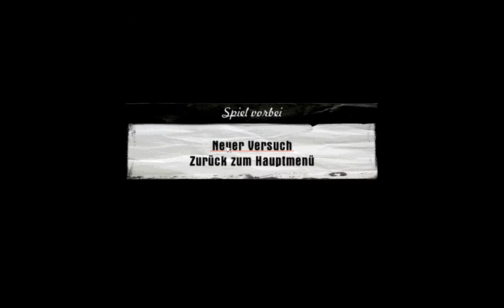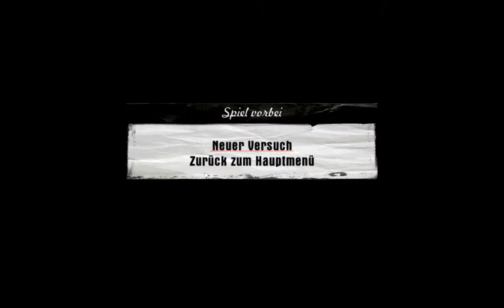Triceratroll Zockt [ Mafia ] HD LP-065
Neugierig auf weitere Videos von mir? In dieser Playlist findet ihr die ersten Folgen aller meiner LP's